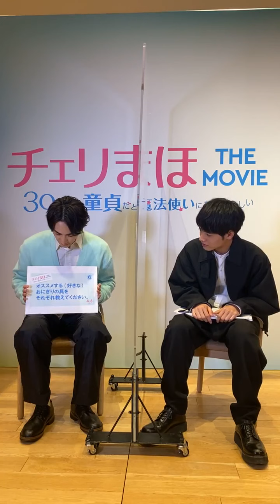2022.3.10 チェリまほ インスタライブ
コメントなし

赤楚衛二  町田啓太  チェリまほTHE MOVIE